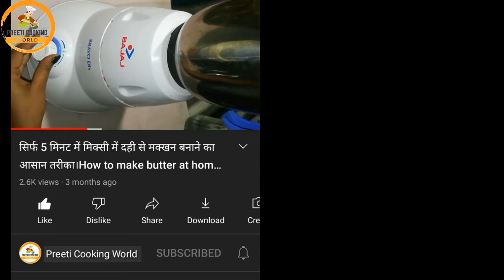ढाबा स्टाइल मिक्स दाल तड़का सबसे आसान तरीका से बनाये । Dhaba wali mix Daal recipe। पंचमेल दाल । Daal